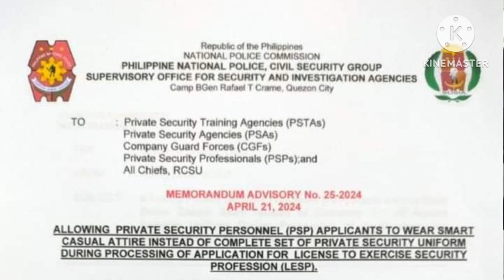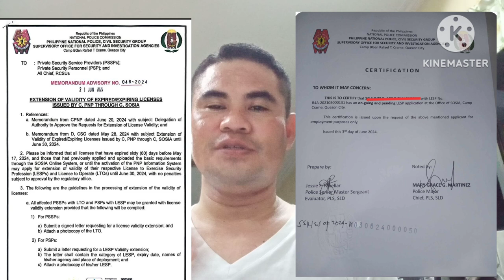PWEDE NA MAG CASUAL ATTIRE SA PAGKUHA O PAG RENEW NG SECURITY LICENSE SA CAMP CRAME/RobertCD vlogs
Casual attire approved sa SOSIA,Hindi na kailangan mag uniform kapag kukuha o mag renew ng security license,Mga DAHILAN BAKIT Hindi NERERESPITO ang security officer  ng KANYANG mga subordinate s,PAANO ang tamang pag inspection ng bag,how to execute bag inspection properly,Extension sa mga expired na security guard license approved sa camp crame,Paano gawan ng report ang tumatagas na GRIPO,Paano gumawa ng information report,umusok na fluorescent light paano gawan ng report,Ano ang trabaho ng inspector, inspector kinuha ang gamit ng gwardya habang NATUTULOG SA duty,Tips para mabilis makakuha o mag renew ng security guard license, Neuro 7-10 days lng kuha agad,High school graduate pwede bang maging security officer,paano maging security officer,Paano gumawa ng request letter for detachment supplies, request letter for detachment supplies Paano Gawin,Paano gumawa ng request letter para MAGPALIPAT ng pwesto,Ano ang makukuha ng security guard kapag mag resign sa agency,meron bang separation pay ang gwardya,Paano ma recover ang security guard license na nawala,ano ang dapat gawin para makakuha ng bagong security license, Ano ang dahilan bakit matagal ang release ng security guard license, bakit tumatagal ang proseso ng security guard license,Paano gawan ng report ang EMPLEYADO NA nakipag-away sa kapwa empleyado,naghamon ng suntukan paano gawan ng report,Construction worker BINARIL ng gwardya, kailan dapat gamitin ang BARIL ng gwardya,Ano ang trabaho ng service entrance or exit guard,Bagong memorandum ng SOSIA para sa mga gwardya, PAANO GUMAWA NG REQUEST LETTER PARA SA cash advance or vale,how to make a request letter for cash advance,paano mag arrange ng 201 files para sa PAGPA captured sa loob ng crame,Ano ang mga violation na kadalasan NAGAGAWA ng mga gwardya,ano ang mga parusa o disciplinary action para dito,Mga paraan para malaman kung legit o fake ang inyong security guard license,PART2,paano malaman kung legit o fake
 ang security guard license,Paano ba ang tamang
PAGSALUDO, kailan dapat sumaludo, kailan hindi dapat sumaludo,sino-sino ang dapat
saluduhan,Tips para mapabilis ang PAGPA
captured ng security guard license sa loob ng
 camp crame,mga tips para mapabilis ang pagkuha ng security guard license sa loob ng
camp crame,Ano ang mangyayari sa security
guard kapag mahuli na walang license habang
nakaduty,nakaduty na gwardya nahuli na walang
LISENSYA,kulong ba o MULTA?, paano mag
compute ng 13th month pay ang security
guard,paano mag compute ng 13th month pay?Ano ang NILALAMAN ng 201 files ng security guard,mga bagong requirements sa PAGKUHA O pag renew ng security guard license,Mga KAUGALIAN NG security guard na dapat taglayin para siya ay respituhin,Guard formation basic command,guard mounting basic command,basic command for guard mounting,Tricycle driver SINAKAL NG security guard sa isang mall sa TAGUM city,viral video ng security guard at tricycle driver sa TAGUM city mall,Ano ang mga dapat TANDAAN AT ihanda kapag mag post to post inspection ang SOSIA,mga DAPAT ihanda at tandaan kapag mag post to post inspection ang SOSIA sa inyong area,Paano gumawa ng request letter tungkol sa BARIL,Ano ang mga karapatan at BENIPISYO NG isang security guard,Ano ang pagbabago sa proseso ng pagkuha o pag renew ng security guard license, 5 years validity of security guard license approved,Magkano ang sahod ng gwardya ngayong 2023,40 pesos additional minimum wage approved, ano ang bagong batas ng mga gwardya, paano gumawa ng report, paano gumawa ng request letter, paano gumawa ng incident report, paano maging isang gwardya, security guard vs delivery rider,viral video, security guard at delivery rider nagsuntukan, suntukan ng security guard at delivery rider, RobertCD Vlogs